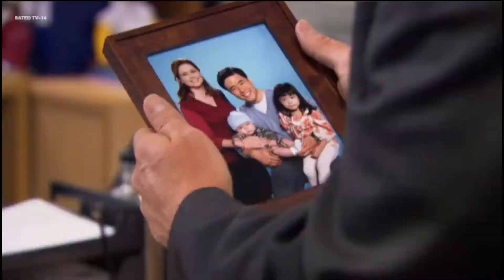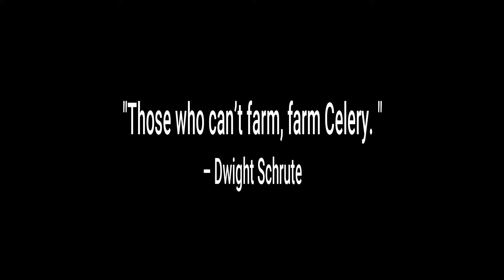The Office as Hereditary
This is a mashup of Office Clips, with Audio from Hereditary.